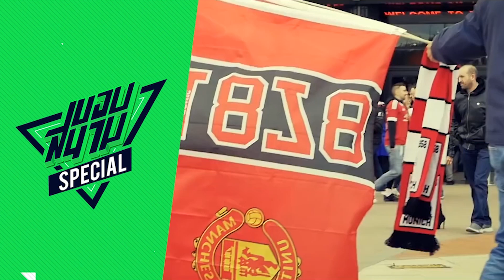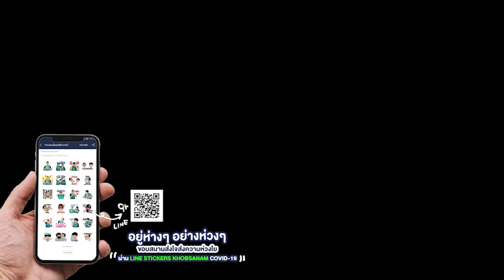ยิง 2 ประตู 2 เท้า !! กรีนวู้ดดีพอเป็นตัวจริงแมนยูหรือยัง ? -ขอบสนาม SPECIAL